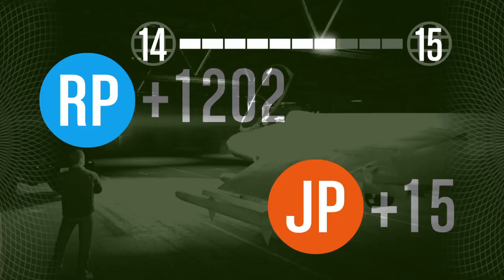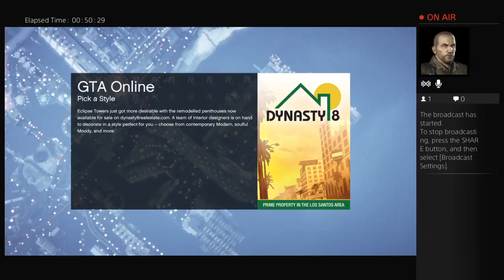DerriusTheJr's Live PS4 Broadcast